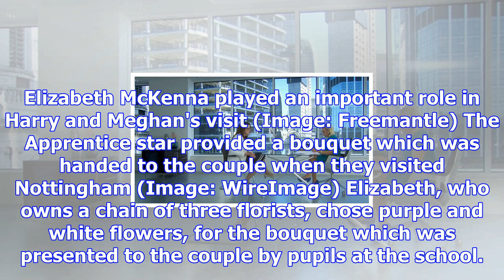Apprentice star 'flattered' to play part in harry and meghan's first royal visit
The Apprentice star Elizabeth McKenna has revealed she was "flattered" to play a role in Prince Harr...